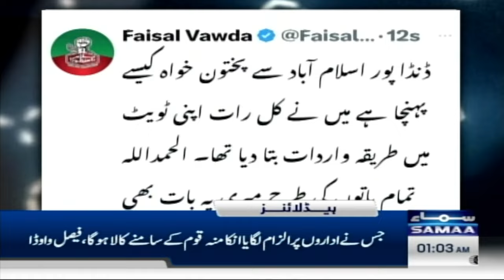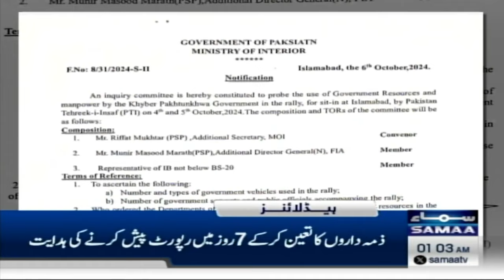Samaa News Headlines 01 AM | Blast in Karachi | Latest Update | SAMAA TV